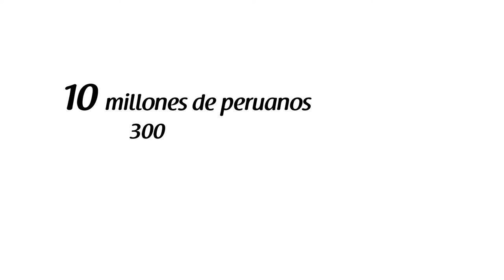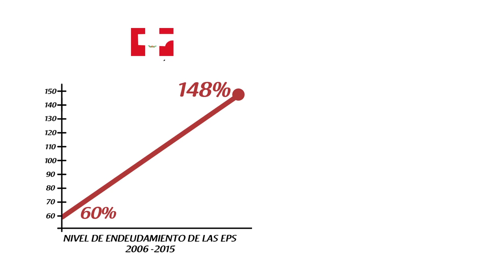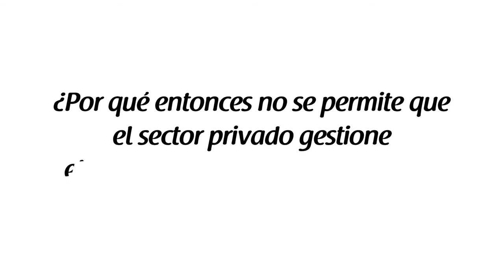Agua potable e inversión privada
En la siguiente animación 2D de El Montonero se explica el fracaso del sistema estatal en la cobertura del agua potable y en alcantarillado. Se señala que de las 52 Empresas Prestadoras de Servicios (EPS) y SEDAPAL están en medio de una crisis de gestión y se sostiene que sin el aporte de la inversión privada no se solucionará el problema del agua en el Perú.